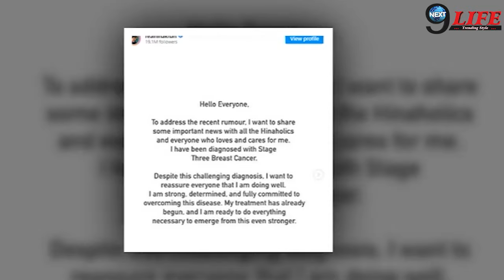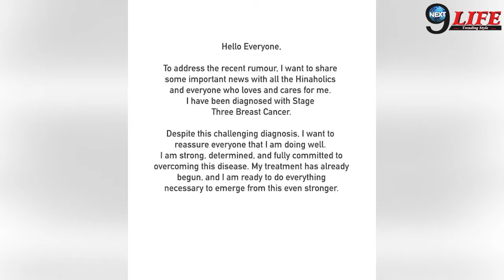अभी! अभी! हिना ख़ान हुई Hospitalised, नाज़ुक हालत को लेकर आई बेहद बुरी खबर